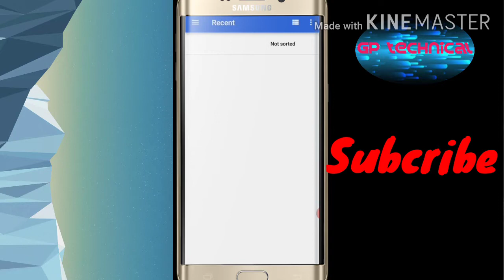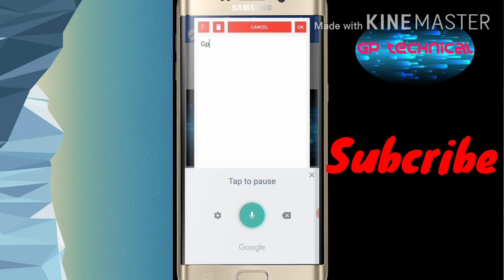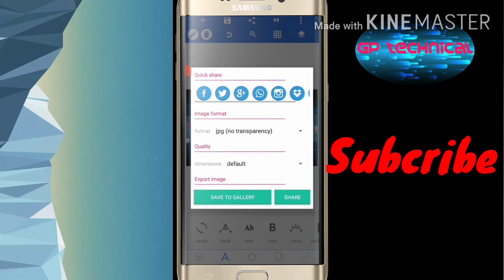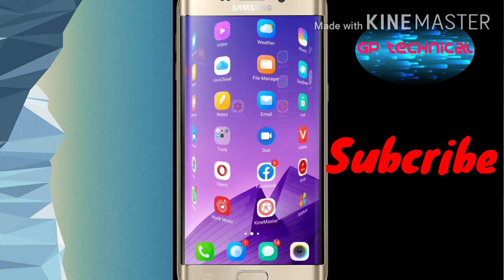banl ko kaise banaen ll कैसै बनाए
Dainik Kaise banaen beautiful vennele Kaise banaen banner Kaise banaen balance kaise banaen